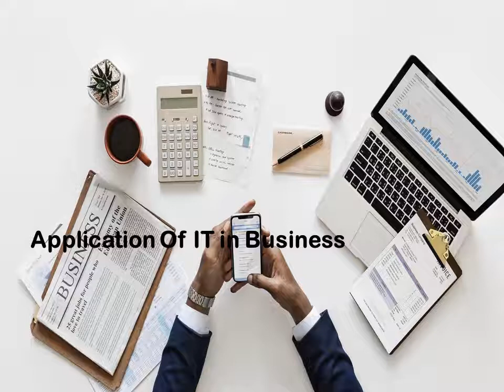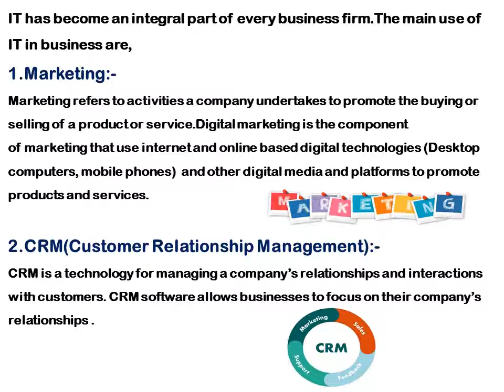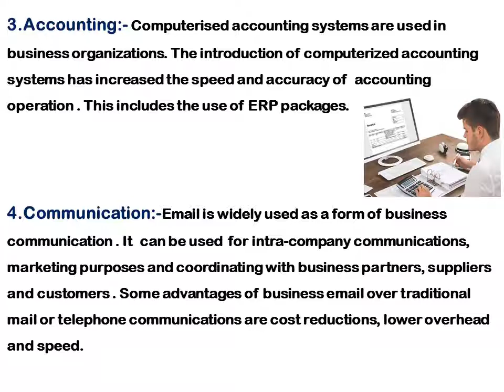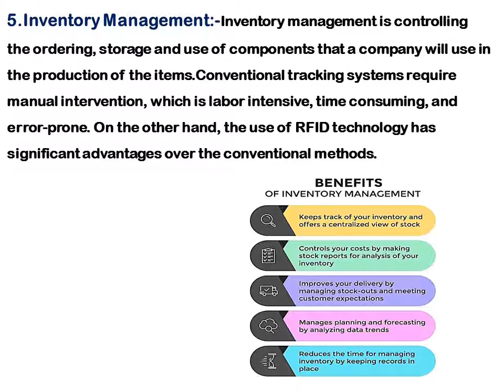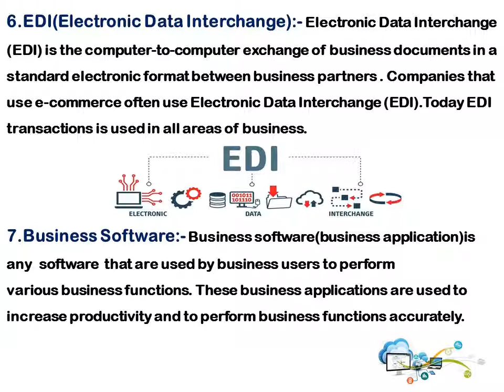Application of IT in Business | ബിസിനസ്സിലെ ഐടിയുടെ Application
Kerala university
B.Com
Second Semester
Informatics & Cyber Laws
Module-3
Social Informatics